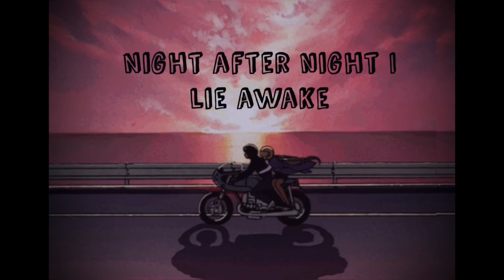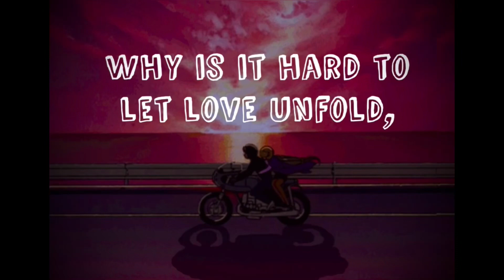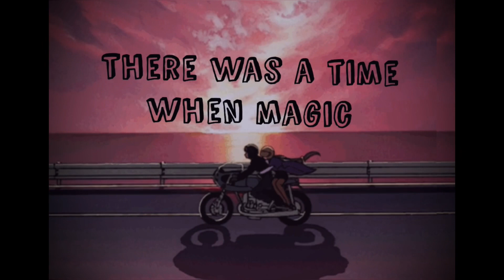Why Don’t We Feel It by Velvethead/Easton Lyric Video. The Sentimental Idiot 💚🤍❤️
Join me on my journey to create 500 lyric videos. Godbless!

Not just sentimental music and poetry, but also songs that touches the heart.

I don’t own full license and rights to the song itself.

Please like our Facebook Page: @thesentimentalidiot

Other Links:
Bible Verse Inspired Apparel, "Daughter of Zion", you can check our online store thru this link: